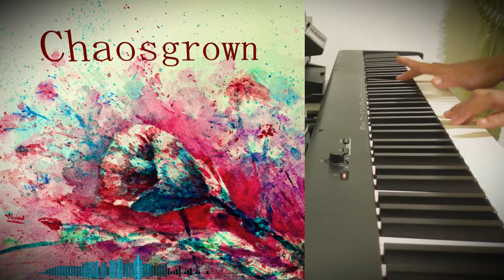Florin - Chaosgrown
Every little thing that happens shapes you. Every past decision, every past occurrence, in or out of your control, good or bad - those are what made you who you are in will continue to do so. You are a miracle crystallized out of chaos. You are Chaosgrown.

Whoa, there are a 100 of you now. I'm trying to upload more frequently. I have not posted nearly as much music as I would like to, so I'll try to make up for that in the future.
I actually painted the picture myself using watercolor pencils (just like I did for my profile picture), which had very chaotic and abstract process - perfect for a piece about the butterfly effect! So, hope you enjoy!

Chaosgrown
By Florin